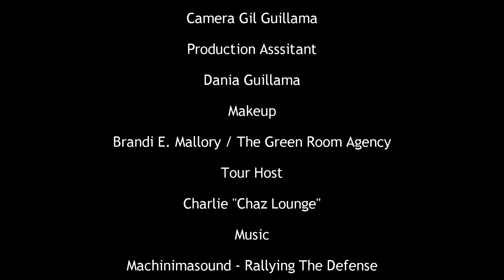The Big Zombie Tour with Atlanta Movie Tours (including The Walking Dead Parody!)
FashionadoTV captures The Big Zombie Tour experience with the owners of Atlanta Movie Tours.